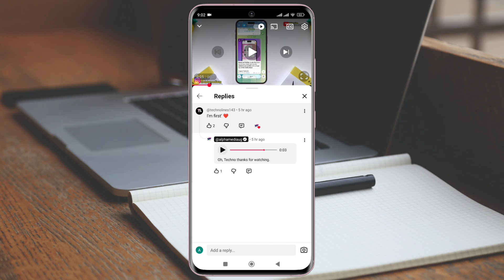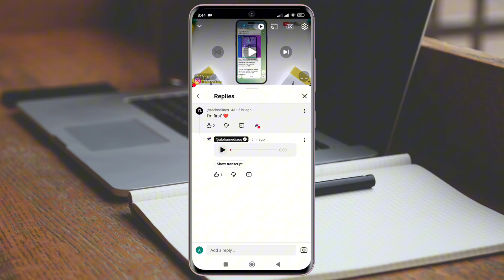How to turn on voice comments on youtube | Youtube voice reply in comments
how to turn on voice comments on youtube / youtube voice reply in comments / youtube voice notes in comments

YouTube comments mein voice kaise kare
YouTube video comment mein voice kaise kare
how to turn on voice comments on youtube
how to enable youtube comments voice reply
how to reply to comments with a voice note
how to use voice reply on youtube
youtube comment reply feature

🎯 What You’ll Find Here:
• Latest app updates & features
• Step-by-step guides
• Tips & tricks for creators
• Social media news & insights

📌 I cover real-time updates with clear explanations to help you stay up to date.

🔔 Stay updated with the newest features, hidden tips, and important updates across your favorite apps like Instagram, Facebook, TikTok, YouTube Studio, and more.